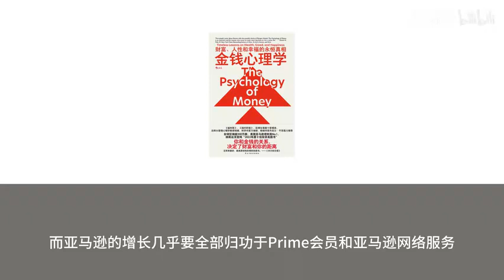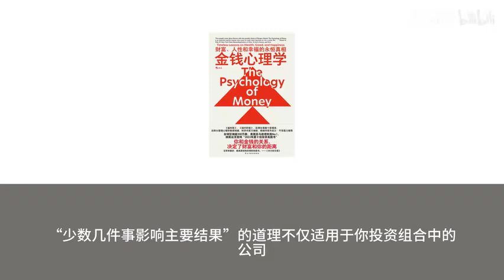有声书+字幕 《金钱心理学》财富、人性和幸福的永恒真相 第 6 章 尾部的胜利 1